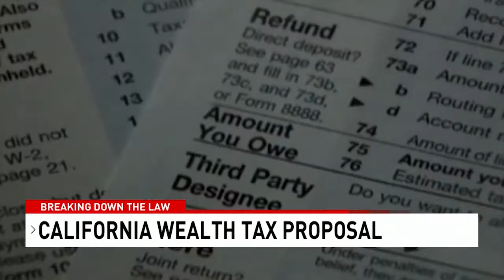Breaking Down the Law California Wealth Tax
California Wealth Tax
In February, a California Assemblyman introduced a bill proposing a Wealth Tax on any California resident with a net worth over $30 Million Dollars.
The tax would also attach not just to residents, but to part-time residents spending 60 days or more in the state.
And it would attach to Residents who leave the state for a period of 10 years after they leave the state.
The proposed legislation made it through several committee reviews before ultimately dying out this past summer without a vote.
With a new legislative year starting in January, many are asking whether a similar bill could be introduced and what it could mean if it is passed.
Here to discuss the proposed legislation is attorney Matt Hoffmann with Battle Born Injury Lawyers.
1. I know the bill ultimately died without a vote, but that doesn’t mean it couldn’t be introduced again.  Let’s discuss what was proposed, since many here in the valley spend significant time in California.
- What the bill proposed was a 0.4% tax on a resident’s net worth above $30M.
o So if you have a net worth of $100M, you would be assessed a 0.4% tax on $70M.
 That would mean a tax bill of $2.8M.
o But it is important to note that the tax is imposed on Net Worth, not income.
 So if someone gained their wealth through a large inheritance in Nevada – let’s say Tony Hsieh’s family – and then they decide to live in California.
 Even though NONE of their net worth was ever earned through the state of California, they would be subject to a huge tax on that net worth every single year they live there.
- When you consider the number of wealthy people living in California, from Hollywood to Silicon Valley, this would create a ton of tax revenue for the state, but it would also create a ton of litigation, along with a situation where many wealthy people would flee the state, which has already started to happen.
- But where the bill became most controversial is when it proposed that anyone spending more than 60 days in the state would also be subject to the tax, on a proportionate basis to the amount of time spent in the state.
o For example, let’s say you have a Nevada resident worth $100M who has a vacation home in California, where they go 3 months per year (90 days).
 If this person has a net worth of $100M, even if none of that money was earned in California, they would have to pay the State of California approximately $690K in taxes.
• Even though they are not a resident; they can’t vote in the state; and they never made a penny in the state.
- That is the biggest reason why this bill received so much negative attention.
2. Could they do that, as far as non-residents are concerned?
- They could pass the law, but for non-residents I believe it would be Unconstitutional.
- States can certainly impose a tax on non-residents who earn money from within the state.
o But under the Commerce Clause and the Equal Protection Clause, any taxes imposed by a state on non-residents must be apportioned to actual economic activity within the state.
 Going on vacation to California would not be enough.
 And even if someone earned some level of income in the state while living there temporarily, it would be very difficult to justify taxing that person’s entire net worth as a result.
• That would be completely disproportional.
3. Do you think this bill will be introduced again, and what could it mean for non-millionaires here in Nevada?
- I think it will be reintroduced as to California residents, but I think they will take out the provisions for non-residents.
- And if it passes or even looks like it could pass, I think you could see an even bigger exodus from California, which could mean more jobs here in Nevada.
- And for anyone thinking, well, it only applies to those who make more than $30M, remember that once something like this passes, it is easy to pass amendments lowering that $30M threshold lower and lower.
o Right now, they’re talking of raising the state’s highest income tax rate to over 16%.
 It was just over 9% less than 20 years ago.
- So what today seems a tax on only ridiculously wealthy people could ultimately become a tax on much more modestly wealthy people down the line.

Battle Born Injury Lawyers - Las Vegas Law Office

Battle Born Injury Lawyers - Downtown Las Vegas

Battle Born Injury Lawyers - Henderson Law Office

Battle Born Injury Lawyers - Reno Law Office